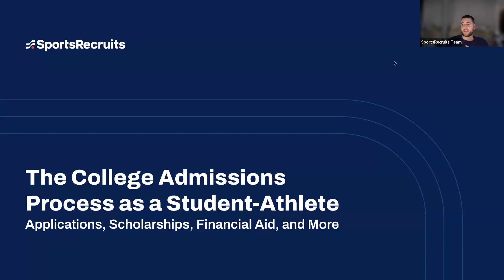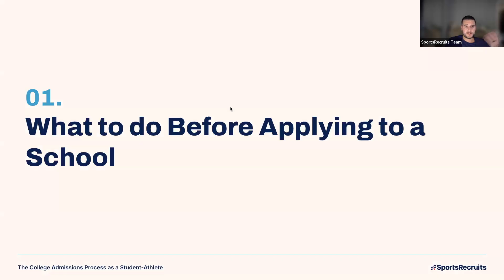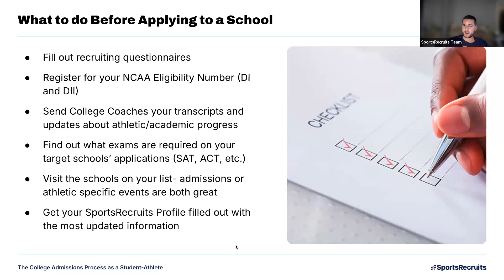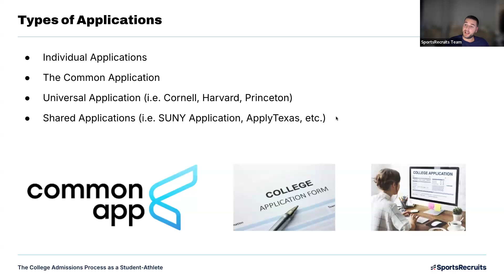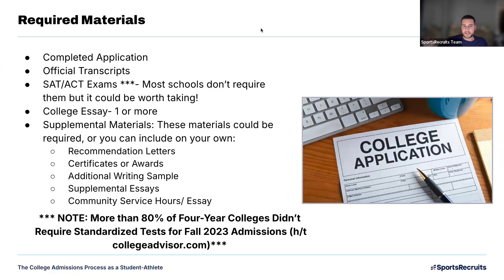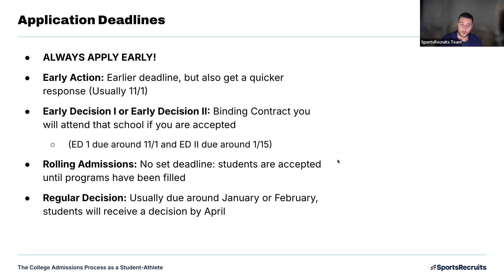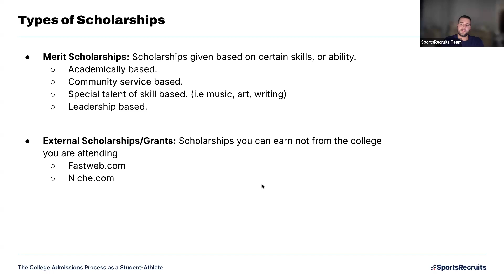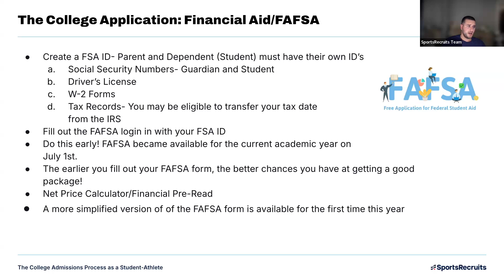The College Admissions Process as a Student-Athlete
In this webinar, we discuss the college admissions process as a student-athlete! We cover:
-What to do before applying to schools
-The college application
-Scholarships
-Financial aid